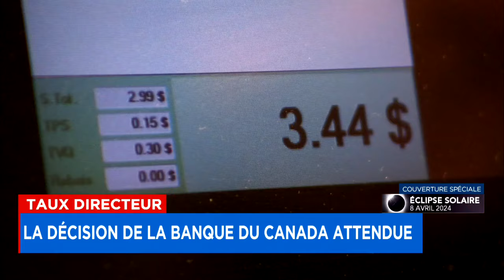Vers un autre maintien du taux directeur le 10 avril? - entrevue